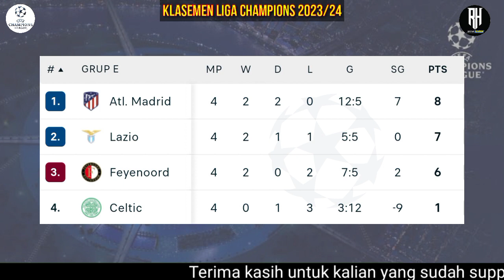MILAN VS PSG~Hasil Liga Champions Tadi Malam~~MAN CITY VS YOUNG BOYS~UCL 2023 Matchday 4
Hasil Champions League Semalam
Hasil Psg vs Milan

Hasil Liga Champions Tadi Malam~PSG VS MILAN~MAN CITY VS YOUNG BOYS~UCL 2023 Matchday 4

Hasil Liga Champion Tadi Malam | Manchester United vs Copenhagen | Jadwal Champions League 2023

Matchday 4
Rabu,08 November 2023
Dortmund vs Newcastle
Shaktar vs Barcelona | Live Sctv
Atletico vs Celtic
Porto vs Royal
Zvesda vs Leibzig
Lazio vs Feyenord
Man City vs Young Boys
Milan vs Psg | Live Sctv

Napoli vs Union | Live Sctv
Sociedad vs Benfica
Arsenal vs Sevilla | Live Sctv
Munchen vs Galatasaray
Copenhagen vs Man United
Psv vs Lens
Real Madrid vs Braga
Salzburg vs Inter

Hasil Man United tadi malam